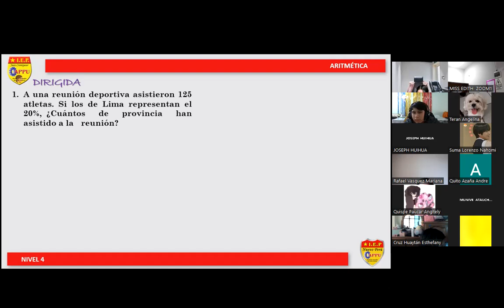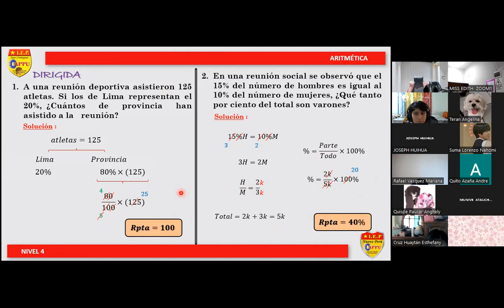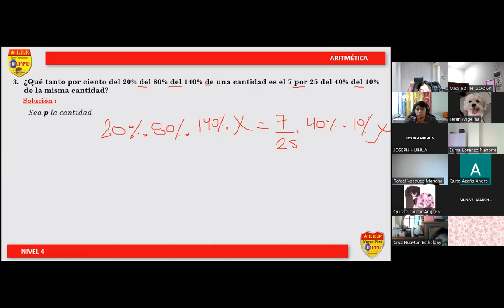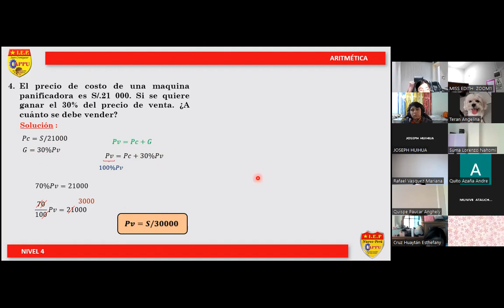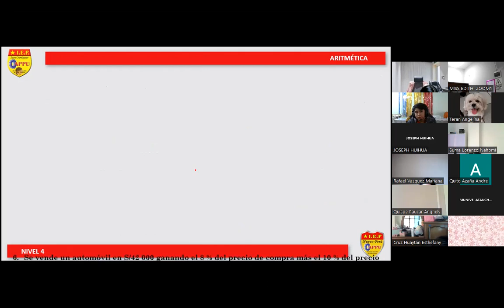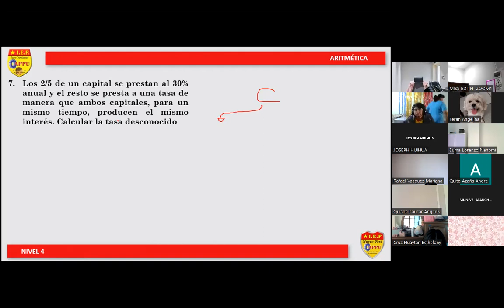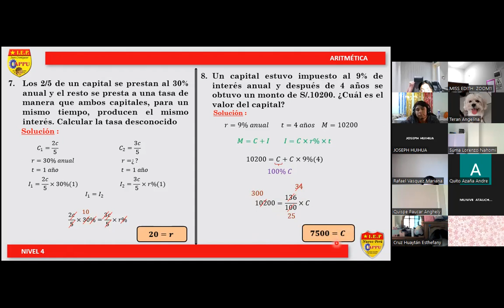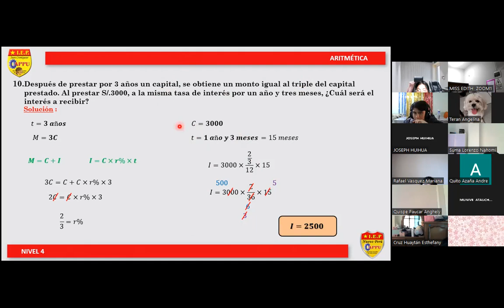ARITMETICA NIVEL 4